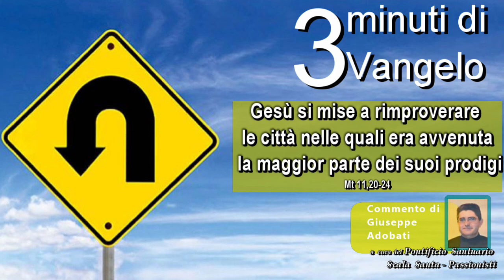Gesù si mise a rimproverare!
12 Luglio 2022
di Giuseppe Adobati

Mt 11,20-24

In quel tempo, Gesù si mise a rimproverare le città nelle quali era avvenuta la maggior parte dei suoi prodigi, perché non si erano convertite: «Guai a te, Corazìn! Guai a te, Betsàida! Perché, se a Tiro e a Sidóne fossero avvenuti i prodigi che ci sono stati in mezzo a voi, già da tempo esse, vestite di sacco e cosparse di cenere, si sarebbero convertite. Ebbene, io vi dico: nel giorno del giudizio, Tiro e Sidóne saranno trattate meno duramente di voi.
E tu, Cafàrnao, sarai forse innalzata fino al cielo? Fino agli inferi precipiterai!. Perché, se a Sòdoma fossero avvenuti i prodigi che ci sono stati in mezzo a te, oggi essa esisterebbe ancora! Ebbene, io vi dico: nel giorno del giudizio, la terra di Sodòma sarà trattata meno duramente di te!"».